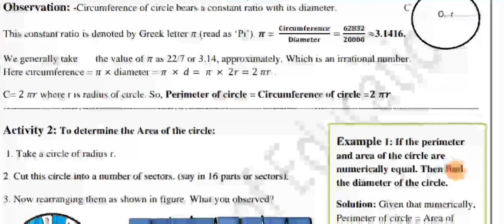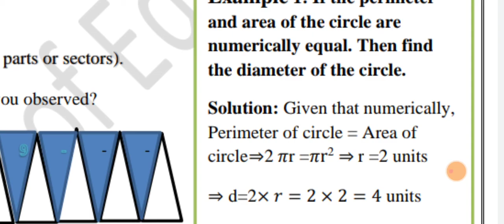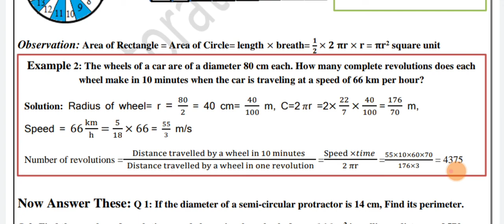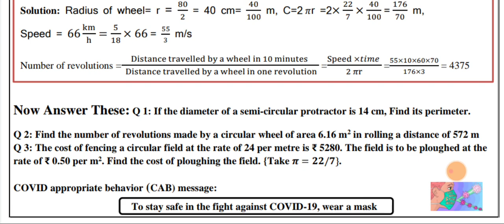Class -10 worksheet- 49 Mathematics (English)